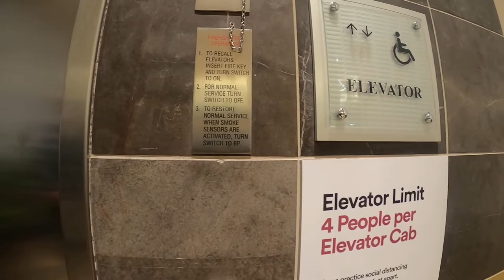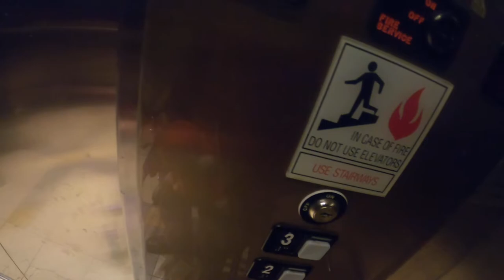Schindler MT Hydraulic Elevator Across From Cheesecake Factory IN King Of Prussia PA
here we come to the schindler mt hydraulic elevator across from cheesecake factory in king of Prussia mall in king of Prussia pa